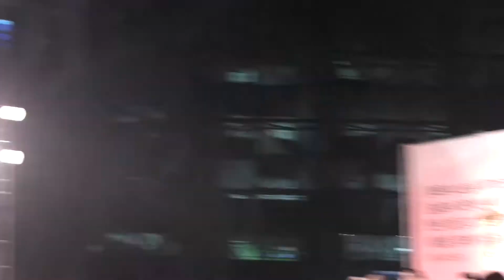[정구사 미사] 장동훈 인사, 함세웅-문규현-문정현-송기인 등 입장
인천교구 신부.  2013년 9월23일 저녁 서울시청 광장. 천주교 정의구현사제단 국정원 해체-민주주의 회복 촛불미사.